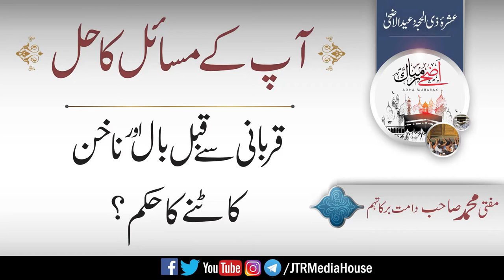Qurbani se phle bal our nakhun karney ka hokum| Jamia-Tur-Rasheed Pakistan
قربانی سے پہلے بال اور ناخن کاٹنے کاحکم
مفتی محمددامت برکاتہم شیخ الحدیث جامعۃالرشیدکراچی